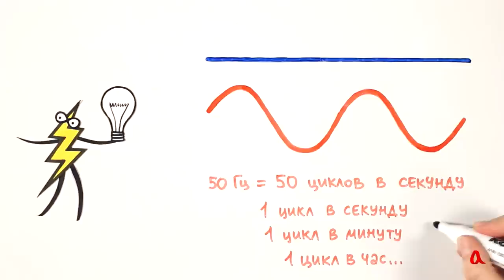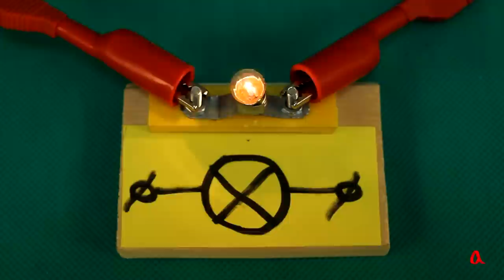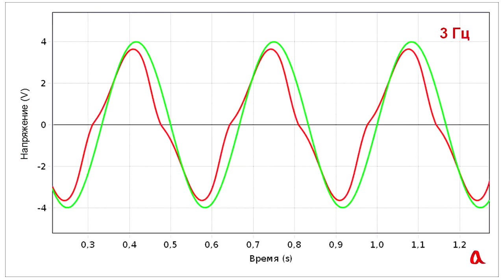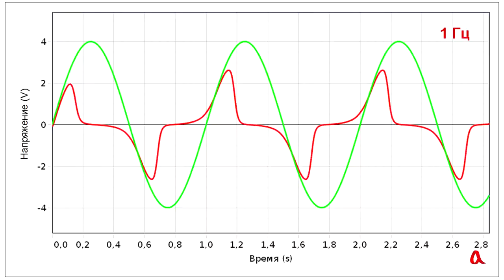Когда переменный ток становится постоянным?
Если колебания электрического тока в цепи происходят 1 раз в минуту или 1 раз в час, можем ли мы считать такой электрический ток переменным не только в математическом, но и в электротехническом смысле?